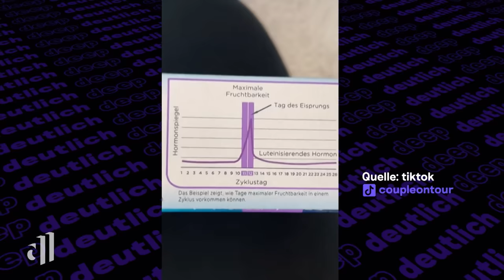Ein lesbisches Paar mit Kinderwunsch | Coupleontour I deep und deutlich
Wie bekommt ein gleichgeschlechtliches Paar ein Baby? Welche behördlichen und gesellschaftlichen Herausforderungen muss man als lesbisches Paar überwinden, wenn der Kinderwunsch aufkommt und wie funktioniert eine Samenspende? Vanessa und Ina haben einen gemeinsam Instagram-Account, drehen als „CoupleonTour“ YouTube-Clips. Die Berlinerinnen versuchen auf ihren Kanälen zahlreiche Themen anzusprechen: von Coming-Out, über Ovulationstest bis Samenspende - Geschichten und Abenteuer, die das Leben als gleichgeschlechtliches Paar bereithält. Dabei versuchen sie ihren Follwer*innen zu helfen - oder sie einfach nur zum Lachen zu bringen. Das Interesse an ihrer Arbeit ist krass: Auf TikTok folgen den beiden fast 3 Millionen Menschen, auf Instagram sind es 1,3 Millionen. Bei deep und deutlich sprechen die beiden über ihr Coming-Out per WhatsApp, ihren Kinderwunsch und einen Samenspender aus Dänemark…

Moderation: Lou Dellert

Inhalt:
00:00 - 00:21 Intro
00:21 - 00:49 Coupleontour im Netz
00:50 - Leben und Liebe in der Öffentlichkeit
02:14 - 03:45 Vorurteile gegenüber gleichgeschlechtlicher Liebe
03:45 - 04:50 Coming Out & Reaktionen der Familie
04:51 - 06:00 Gleichgeschlechtliche Liebe / Homosexualität im Knast
06:00 - 06:42 Hochzeit
06:42 - 11:37 Nachwuchs: Ovulationstest, Samenspende und Kinderwunschklinik
11:38 - 15:30 Vorurteile gegenüber gleichgeschlechtlicher Nachwuchsplanung
15:34 - 15:46 Abspann

Autorinnen:
Désirée Marie Fehringer
Franziska Wachholz

Redaktion:
Moritz Sander
Alexandra Wolfslast
Sebastian Fuchs

Schnitt:
Eva Edwards
Louisa Reimers

Regie:
Michael Giehmann

Ihr habt Gästevorschläge? Über welche Themen sollen wir dringend mal sprechen?

Die ganze Folge mit allen Gästen findet ihr auch in der ARD Mediathek: